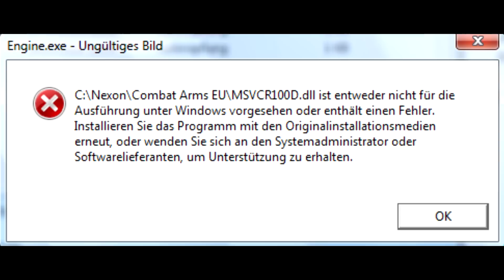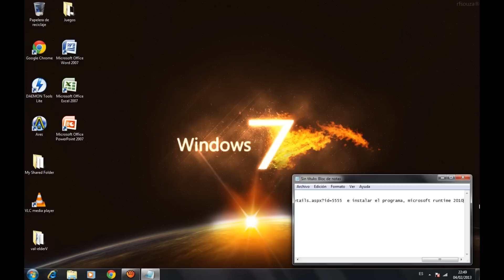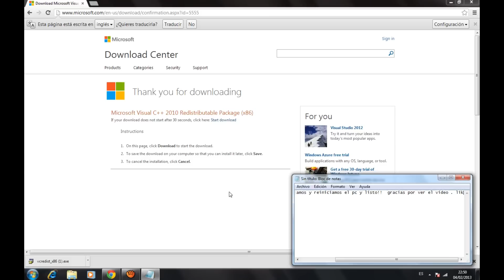Solucionar Error msvcr100.dll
In English: 1.- Download the program, 2.- Install it and 3.- Restart the pc.

INSTRUCCIONES DE DESCARGA E INSTALACIÓN

[1.-Click en el programa para descargar el cual sea tu PC 2.- esperar 5 segundos y en la esquina superior derecha hacer click en saltar publicidad. 3.- Descargar, instalar el programa y reiniciar el PC]

No olvides que puedes agradecer compartiendo mi canal con tus amigos, me ayudarias mucho!! :D